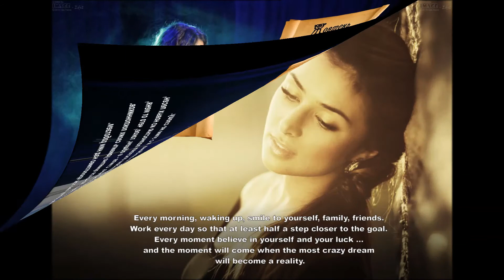Zlata Ognevich - 2015 Calendar English / Ukraine Slideshow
Apologies for some of the translations Google isn't always your friend lol i did my best to help it read a little more flowing but some interpretations were impossible to decipher.

Backing track is "O Mio Babbino Caro live" sung by Zlata Ognevich

Video created by Zlata-UK